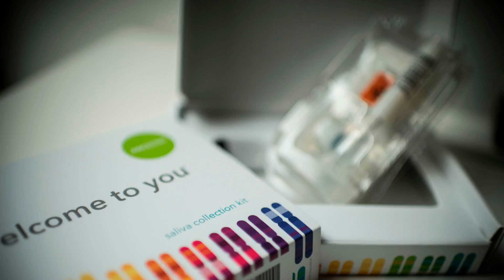Layoffs reach 23andMe after hitting Mozilla and the Vision Fund portfolio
Layoffs in the technology and venture-backed worlds continued today, as 23andMe confirmed to CNBC that it laid off around 100 people, or about 14% of its formerly 700-person staff. The cuts would be notable by themselves, but given how many other reductions have recently been announced, they indicate that a rolling round of belt-tightening amongst well-funded private companies continues.

Mozilla, for example, cut 70 staffers earlier this year. As TechCrunch's Frederic Lardinois reported earlier in January, the company's revenue-generating products were taking longer to reach market than expected. And with less revenue coming in than expected, its human footprint had to be reduced.

Tech layoffs rise as cost-cutting comes into vogue

23andMe and Mozilla are not alone, however. Playful Studios cut staff just this week, 2019 itself saw more than 300% more tech layoffs than in the preceding year and TechCrunch has covered a litany of layoffs at Vision Fund-backed companies over the past few months, including:

Staff cuts at Zume, the startup famous for considering making mobile pizza robots

Personnel reductions at Rappi, an e-commerce company

Cuts at Getaround, a car rental service

Layoffs at Oyo, a budget hotel unicorn

Scooter unicorns Lime and Bird have also reduced staff this year. The for-profit drive is firing on all cylinders in the wake of the failed WeWork IPO attempt. WeWork was an outlier in terms of how bad its financial results were, but the fear it introduced to the market appears pretty damn mainstream by this point. (Forsake hope, alle ye whoe require a Series H.)

The money at risk, let alone the human cost, is high. Zume has raised more than $400 milli